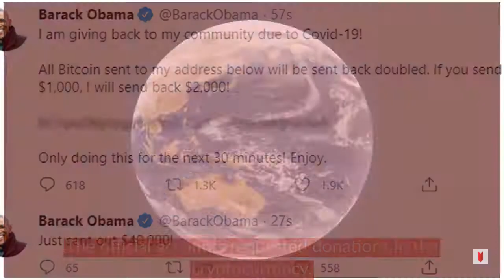Twitter hack: accounts of prominent figures, including E. Musk, B. Obama, B. Gates compromised.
Twitter hack: accounts of prominent figures, including Joe Biden, Elon Musk, Barack Obama, Bill Gates, and Kanye compromised.

The Swiss Cyber Forum is an independent, for-profit organization established to work with Switzerland’s strengths to build the world’s leading cybersecurity and data privacy ecosystem.

We connect and bring together individuals and organizations through organizing workshops, educational trainings, and global conferences and other industry events and provide a digital platform for the wider community at the global level.